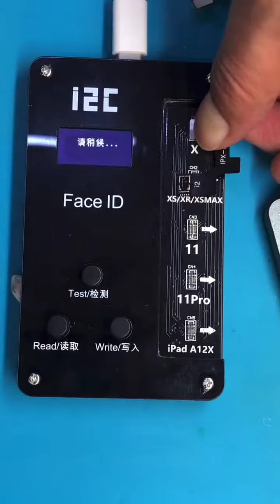Cheapest Mobile Phone Repair - Awesome Phone Repair Tool Kits! EP548